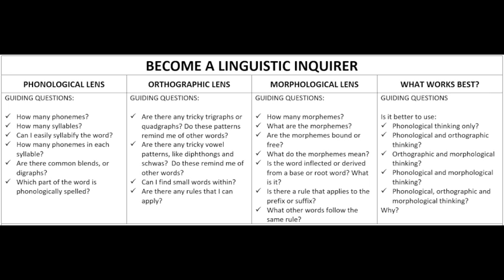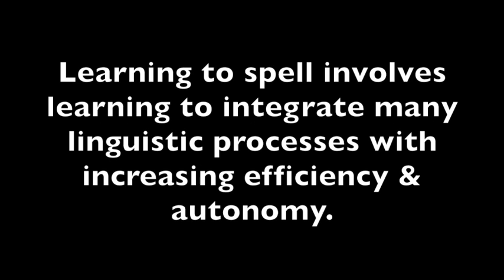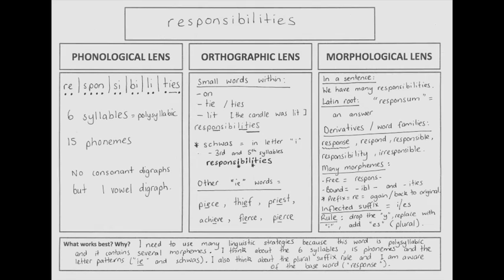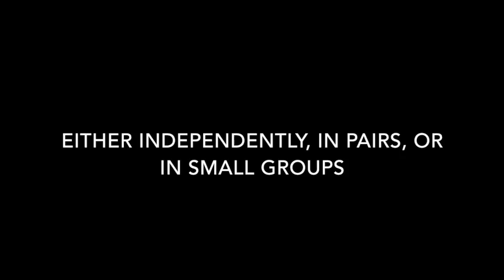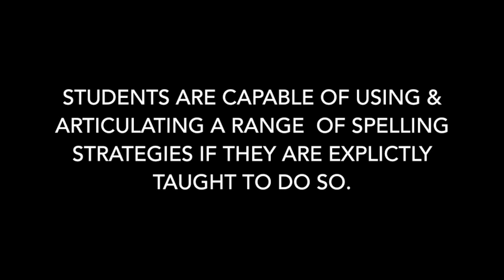Linguistic Cross Mapping Inquiry1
This video presents an authentic classroom vignette. I was invited into this Grade 4 class to deliver a demonstration spelling lesson.
In this class, I provide an opportunity for the students to analyse words taken from a Unit of Inquiry. The students are given opportunities to examine specific words from a phonological lens, orthographic lens and morphological lens. Scaffolds are provided, in the form of explicit teacher modelling, use of metalanguage and by providing children with a set of guiding questions (see Daffern, 2015).
The lesson concludes with children reflecting on the spelling strategies that they used to analyse specific words.
This video highlights the efficacy of explicitly teaching multiple linguistic strategies and skills, and using metalanguage when teaching spelling.
Reference:
Daffern, T. (2015). Helping students become linguistic inquirers: A focus on spelling. Literacy Learning: The Middle Years, 23(1), 33-39.
Components of Spelling (PhOrM) based on Triple Word Form Theory:
Ph (Phonology)
Or (Orthography)
M (Morphology)
This video is protected by Tessa Daffern's copyright. No downloading or copying is permitted. If used, please cite the source.